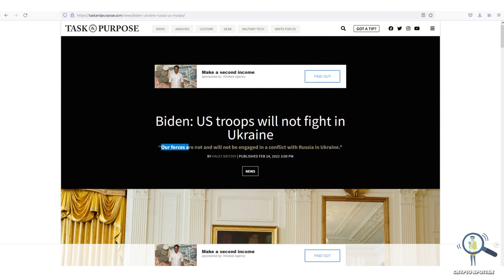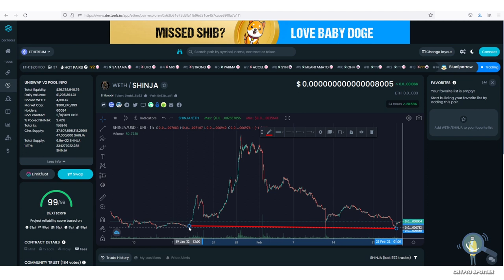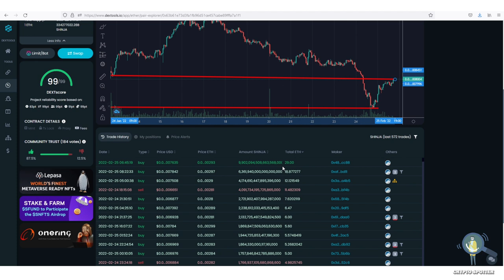🚨Shinja Latest Updates - Exchange Listing,Price Predictions, Burns🔥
In this video we are going to talk about shinja new exchange listing and all its new latest updates.